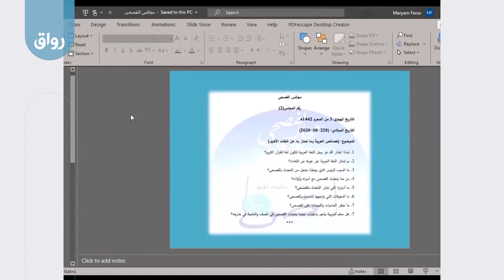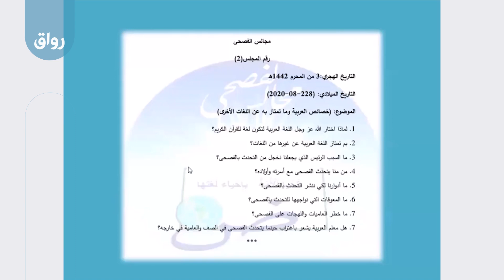رواق مجالس الفصحى - الموسم الأول - 2 - 2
خصائص العربية وما تمتاز به عن اللغات الأخرى 2